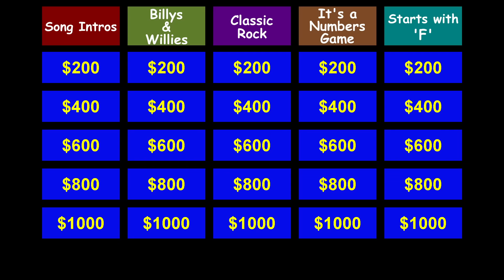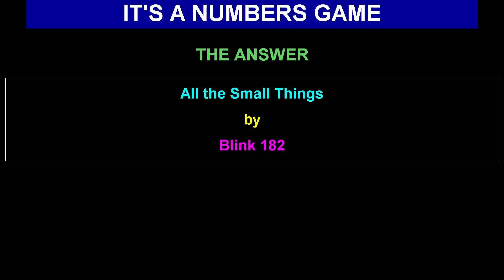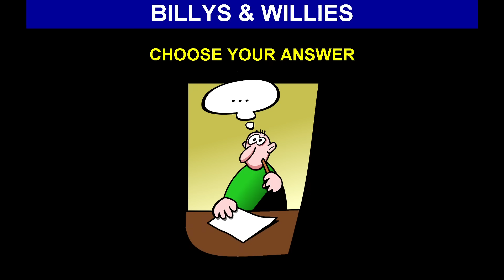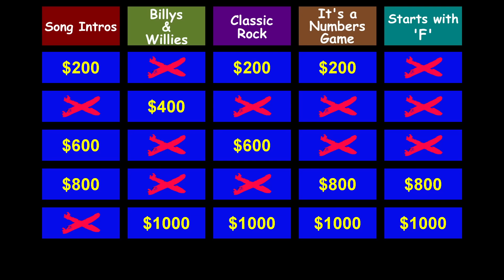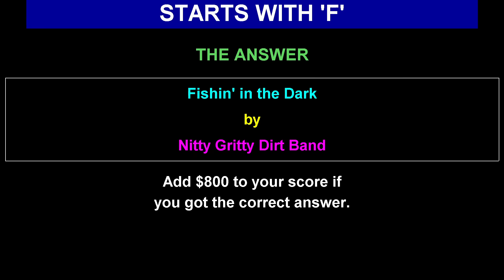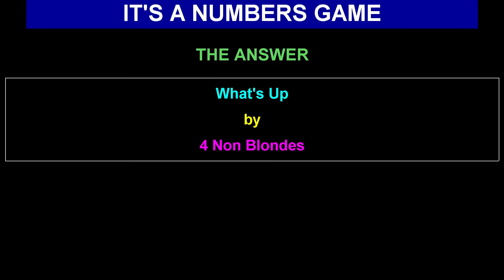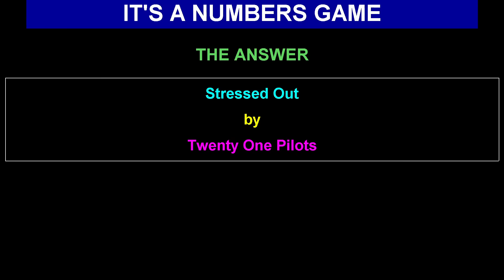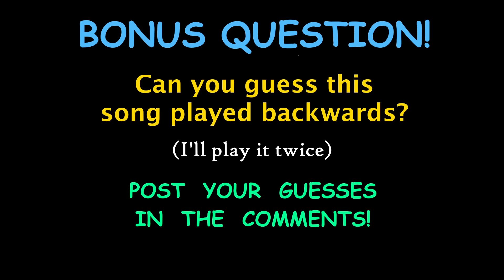Guess the Song Jeopardy Style | Quiz #8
Love music trivia? Love game shows? Try this Name That Tune challenge with a Jeopardy-style twist! Featuring 5 different categories, with music spanning multiple decades this is a game the whole family can enjoy.

Listen to the five second clip and see if you can guess the song before time expires to earn the points indicated on the board. Boost your score with the Daily Double, and don't forget to stick around at the end for a bonus question!

Good luck and thanks for playing!